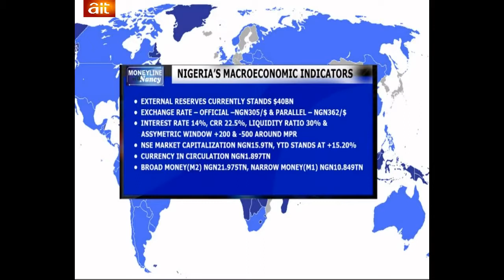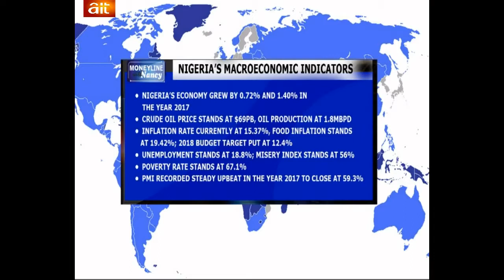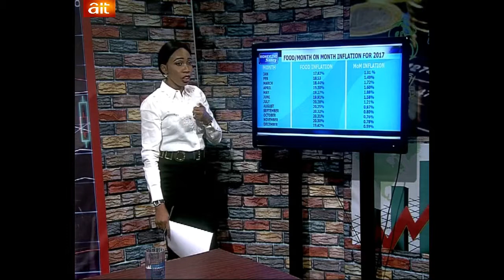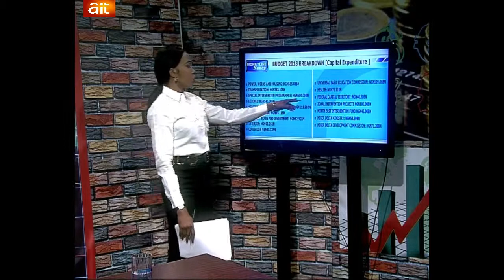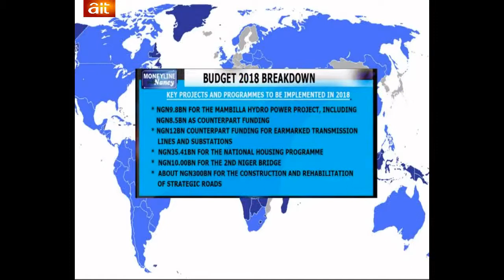Macro Economic Indicator Analysis Jan Week 3 2018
Nancy Nnaji gives detailed analysis on Major Macro-Economic indicators in Nigeria. Ranging from:

External Reserves
Exchange Rates
Oil Prices
Stock Markets
Monetray Policies
Budget 2018 Breakdown Analysis